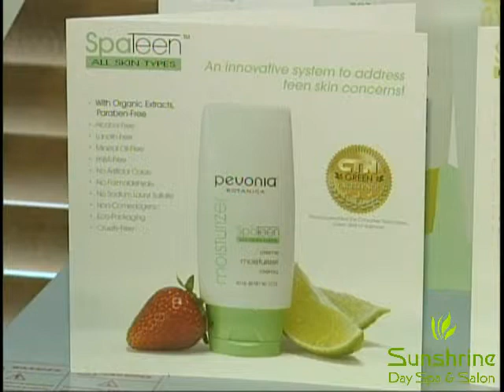Teen Skin Care tips from Sunshrine Day Spa and Salon, Lakefield, Ontario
- Teens and skin - its so important as a teenager to have great skin and in this video Tammy Blair and the Sunshrine staff provide a full description of a simple skin care .process for teens to get and maintain clear skin.